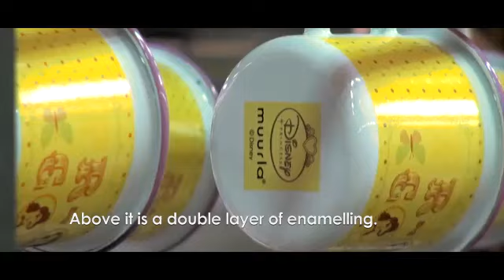Production video enamel factory Europe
Production video Muurla, production of enamel products Europe